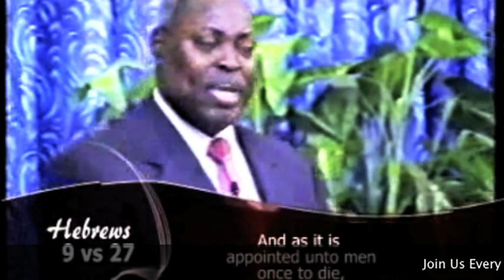RECOVERING THE LOST ART OF PERSONAL EVANGELISM (PT 3) 1 - PAS. W.F. KUMUYI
Our Thursday online prayer meeting is today, 26/9/2019. Kindly make yourself available for a life changing & a touch from the Most High God. Join us, believing the Lord that you are moving forward, the yoke of delay, stagnation, failure, bareness will be rolled away in Jesus Name.

For Nigeria; 12.00 pm - 1.00pm

1)The principle of Achievement and Productivity By Pastor W.F. Kumuyi

2) Also this books : Discipleship Class and Converts Class Series By Pastor W.F. Kumuyi